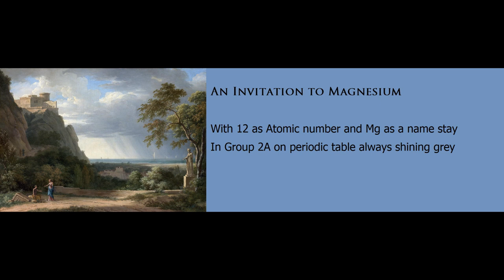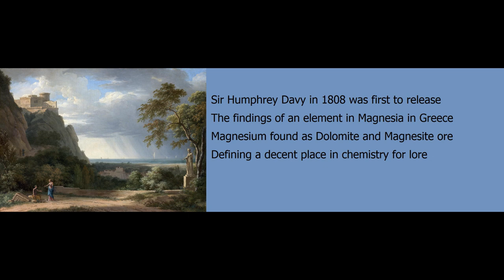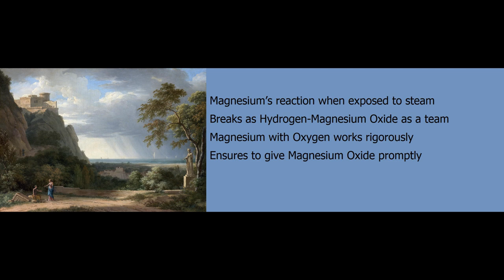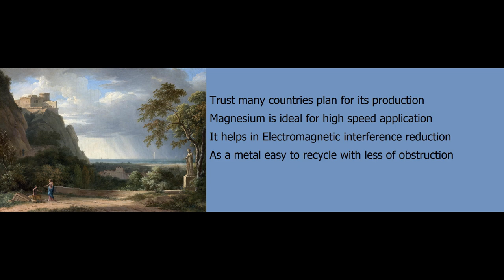An Invitation to Magnesium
"An Invitation to Magnesium" is a poem planned to bring out some of the characters and applications of this rare Earth element. The poem was planed as a short musical presentation for the readers as a new learning process to know more about Chemistry.